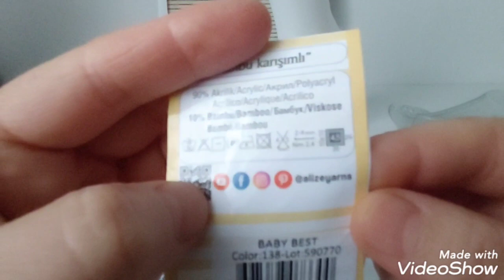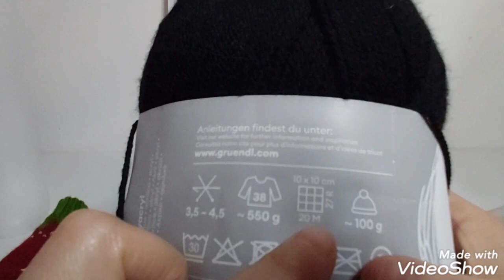Ölç Hesapla, Kimseye Muhtaç Olmadan İstediğin Çorabı Ör/Tüm Püf Noktalar Bu Videoda/Çilek Çorap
Merhaba arkadaşlar bu videoda sizlere, Kimseye Muhtaç Olmadan İstediğiniz çorabı nasıl örersiniz püf noktalarını anlattım. Videoyu dinleyin aklınızda hiç soru işareti kalmasın
ölç
hesapla
ve ör.